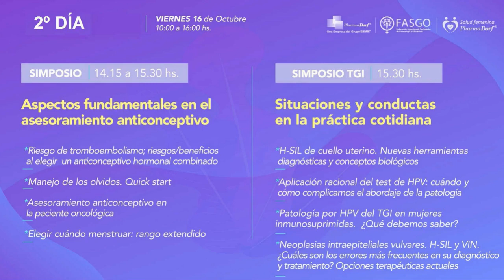PRIMERAS JORNADAS VIRTUALES DE GINECOLOGÍA Y OBSTETRICIA FASGO - 2020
FASGO te invita a participar de las primeras Jornadas Virtuales de Ginecología y Obstetricia FASGO 2020.
Conferencias, simposios, foros, con la información más actualizada. Con la participación de destacados disetantes y la participación de nuestras sociedades adherentes. Se entregará certificado de asistencia
Preguntas frecuentes: INVITACION_REGISTRO_JOR_FASGO_15Y_16_OCT